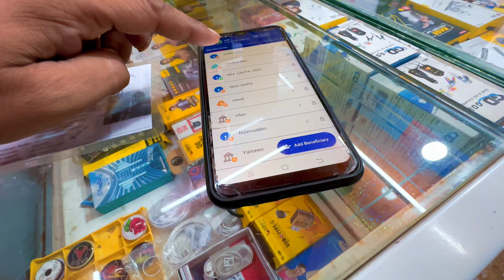Prank On Customer 😃 | Customer Reaction 😂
Hi Guys
Welcome to my  new vlog
I am Mohammad Arif
Hi guys aaj ke vlog me maine apne customer par prank kiya uske baad customer ka reaction kya tha wo hi aaj ke vlog me aap dekhenge